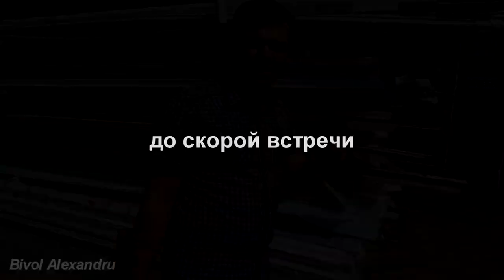Hilti GX-120 test металопластина 6 mm на сквози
Тестирование инструмента Hilti GX-120 металопластина 6 mm на сквозь